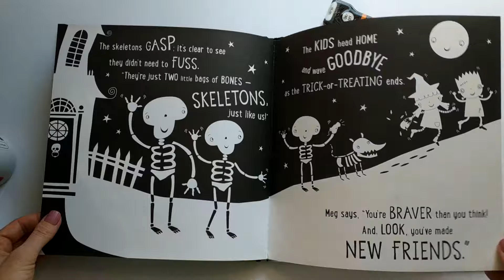Trick or treat!